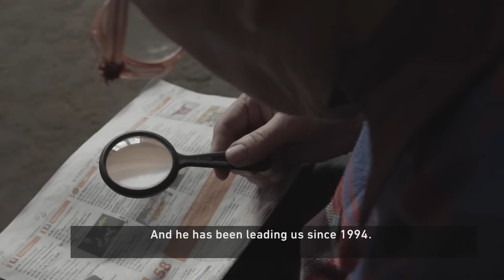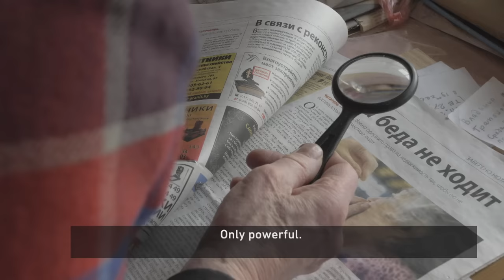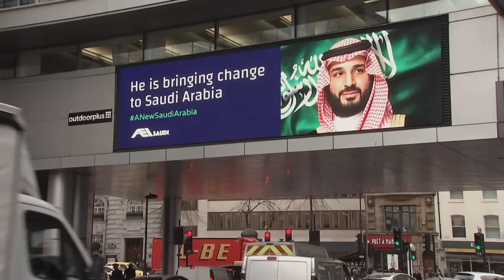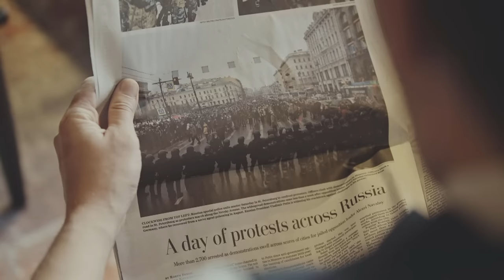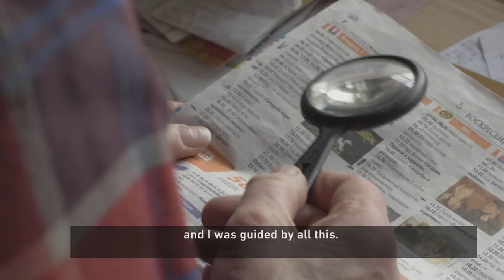Opposing Autocracy | Democracy Maybe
Around the world, autocrats are clinging to power and undermining democracy.

To serve their own interests, some political leaders have destabilised democratic institutions and norms, paving their way to power, while still maintaining the illusion of democracy.

We begin in Minsk, Belarus, where we hear from 91-year-old Valentine, an unwavering supporter of Belarusian President Alexander Lukashenko.

Next, we travel to Russia where we meet Vladimir Kara-Murza, a political activist and opponent of President Vladimir Putin, who has twice been the target of poisoning attacks. We hear from analyst Dmitry Oreshkin, who puts Putin’s hold on power in context.

We meet former Prime Minister of Ukraine Oleksiy Honcharuk, who tells us his homeland is currently fighting what he describes as a "war against democracy".

And finally, prominent exiled political activist Nathan Law explains the story of the Hong Kong democratic opposition movement.